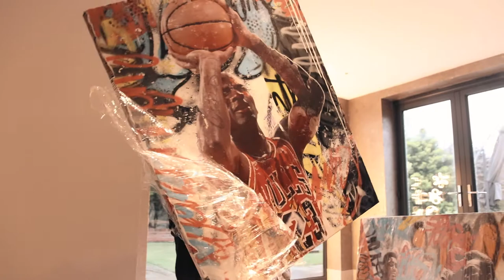Boogie X Mason Holgate (Paiting Series)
Promo Video for Boogie Moli.

Boogie created these personalised piece of painting on huge Canvas for footballer Mason Holgate, which we took a trip down to deliver these incredible artwork at his location.

It was a pleasure for me as an upcoming videographer to witness his process and relationship he has with his clients. I do not know much about football but seeing the smile on Mason Holgate's face is priceless after unwrapping these canvas painted by Boogie.

It was such a pleasure to be able to document and these visuals which conveys boogie's everyday client to client meetings and the respect they have for his creativity as an artist.

Song: Surely
Artist: Dutchavelli